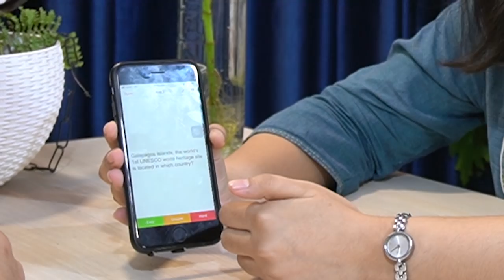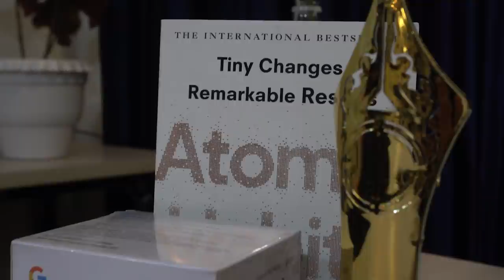RBI Grade B | Success Story of Meenal Pathania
We bring you an Interview with the RBI Grade B 2019 selected candidate Meenal Pathania. So, watch this interview until the end and start your preparation for RBI Grade B 2020.